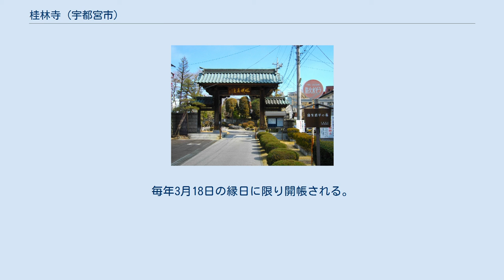桂林寺 (宇都宮市)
桂林寺（けいりんじ）は、栃木県宇都宮市清住一丁目にある曹洞宗の寺院である。
山号は松峰山。
開基（創立者）は宇都宮満綱。
墓地には蒲生君平の墓碑がある。
 桂林寺は1396年（応永3年）に宇都宮家第12代当主宇都宮満綱によって建立された。
 戊辰戦争(宇都宮城の戦い)の際、1868年5月11日(慶応4年4月19日)に旧幕府軍の会津藩が来襲し、当寺に放火して全てを焼き払った。
同年5月15日(4月23日)には新政府軍の長州藩兵と大垣藩兵が当寺付近に山砲を並べて旧幕府軍を砲撃したという。
当寺はその後再建された。
 1814年（明治14年）には山陵志を著して尊王論のさきがけとなり明治天皇より遺業を讃えられた蒲生君平の遺髪が分葬され、墓碑が立てられた。
太平洋戦争では7月12日の宇都宮大空襲により宇都宮市街地の大半が被災する中、当寺は戦災を免れた。
 表絵師家の深川水場狩野家を継いだ宇都宮池上町出身の画家、梅渓賢直（後の狩野梅春貞信）の作で、1995年（平成7年）8月22日に県の文化財に指定。
 釈迦三尊像と十六羅漢像を描いたもの。
上部には、正面向きの釈迦如来像を中心に、右に文殊菩薩像、左に普賢菩薩像が描かれ、その下方に仏法を護持する十六羅漢像が釈迦を拝するように描かれている。
 本堂に安置されている秘仏で、1975年（昭和50年）3月25日に市の文化財に指定。
寄木造り。
右足に重心をかけた立姿で顔は縦長、痩身だが優美な雰囲気を醸し、江戸時代の仏像の特色を有するため、江戸時代の作と見られている。
毎年3月18日の縁日に限り開帳される。